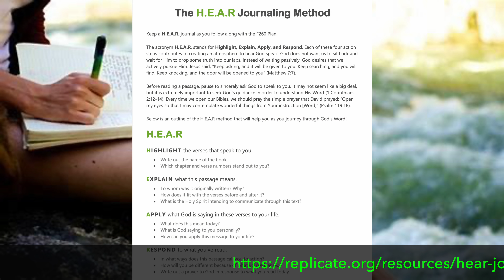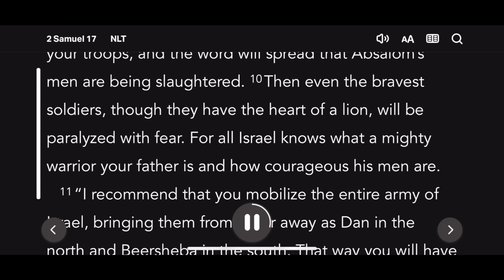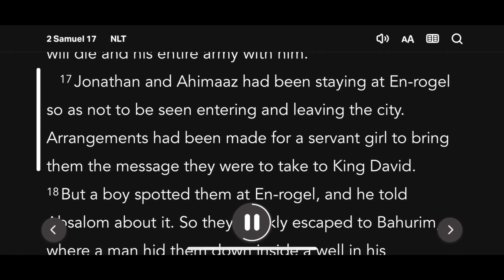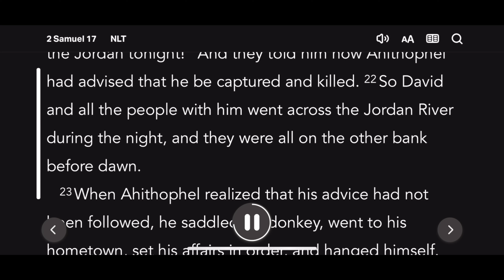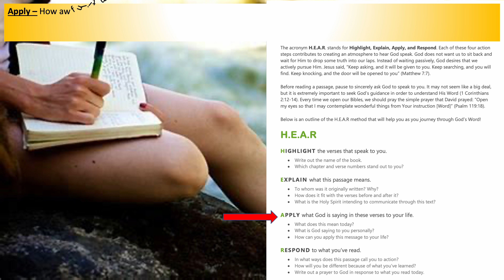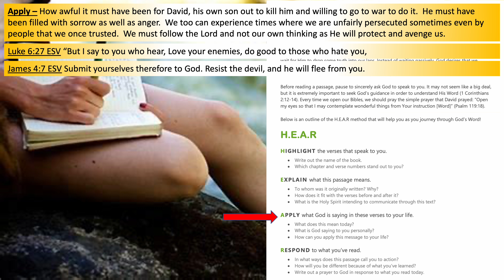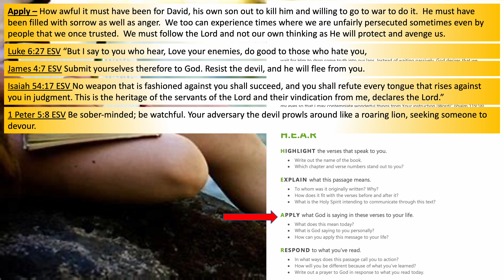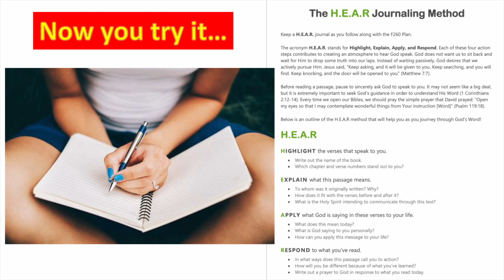Bible Book 2 Samuel Chapter 17 - Listen & Read with HEAR Journal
HEAR Journaling 2 Samuel Chapter 17

Highlight – 2 Samuel 17:14 New Living Translation
14 Then Absalom and all the men of Israel said, “Hushai’s advice is better than Ahithophel’s.” For the Lord had determined to defeat the counsel of Ahithophel, which really was the better plan, so that he could bring disaster on Absalom!

Explain – The Lord determined to defeat the counsel of Ahithophel so that He could bring disaster on Absalom.

Apply – How awful it must have been for David, his own son out to kill him and willing to go to war to do it.  He must have been filled with sorrow as well as anger.  We too can experience times where we are unfairly persecuted sometimes even by people that we once trusted.  We must follow the Lord and not our own thinking as He will protect and avenge us.

Luke 6:27 ESV “But I say to you who hear, Love your enemies, do good to those who hate you,

James 4:7 ESV Submit yourselves therefore to God. Resist the devil, and he will flee from you.

Isaiah 54:17 ESV No weapon that is fashioned against you shall succeed, and you shall refute every tongue that rises against you in judgment. This is the heritage of the servants of the Lord and their vindication from me, declares the Lord.”

1 Peter 5:8 ESV Be sober-minded; be watchful. Your adversary the devil prowls around like a roaring lion, seeking someone to devour.

Romans 12:19 ESV Beloved, never avenge yourselves, but leave it to the wrath of God, for it is written, “Vengeance is mine, I will repay, says the Lord.”

Exodus 23:22 ESV “But if you carefully obey his voice and do all that I say, then I will be an enemy to your enemies and an adversary to your adversaries.

Psalm 25:2 ESV O my God, in you I trust; let me not be put to shame; let not my enemies exult over me.

2 Peter 2:9 ESV Then the Lord knows how to rescue the godly from trials, and to keep the unrighteous under punishment until the day of judgment,

Colossians 2:8 ESV See to it that no one takes you captive by philosophy and empty deceit, according to human tradition, according to the elemental spirits of the world, and not according to Christ.

Respond – Thank You Lord for the amazing relationship that I share with You.  Help me to forgive anyone that has trespassed over me. I strive to abide in You as You abide in me, following You faithfully and obediently forever.  Help me Lord to resist any temptation that would lead me away from You.  I pray for anyone that does not know You that they will accept You as their Lord and Savior.  Amen.

YouTube Music – No.4 Piano Journey by Esther Abrami